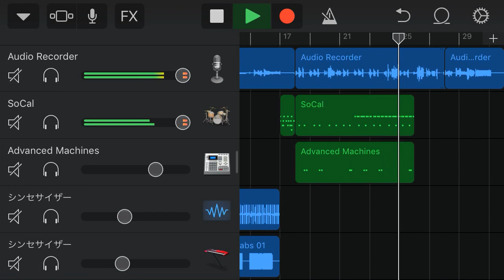オレンジジュースのうた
This is my old work. This video made when I was 15.

コメントで載せて欲しいって言ってた方がちらほら居たので手元に残ってた録画データを供養します
インスト音源保存してなかったせいで歌唱し直すことも出来なかったので音源すとみーの頃に録音したものそのまんまです

やっぱりこれに関してもなんでこんな歌がはやったのかわからないです